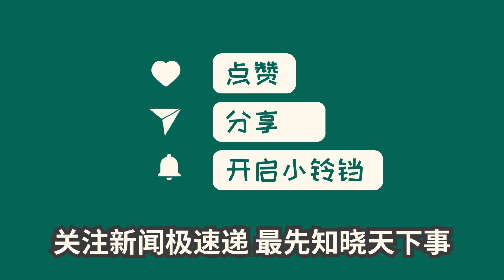中国新闻11月12日18时：买酱板鸭吃出多只虫子，摊主称“死不了”，佛山男子持喇叭喊话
广东佛山一男子喊话称在购买一家酱板鸭后发现里面有虫子，引起围观。视频曝光后，男子表示多次投诉未果，于11月11日拿喇叭上街喊话。对此，酱板鸭摊贩家人报警并称将交给相关部门处理。该男子期待星期一获得处理结果。